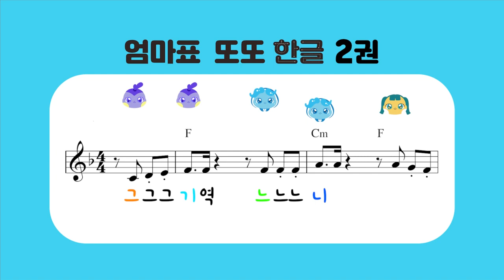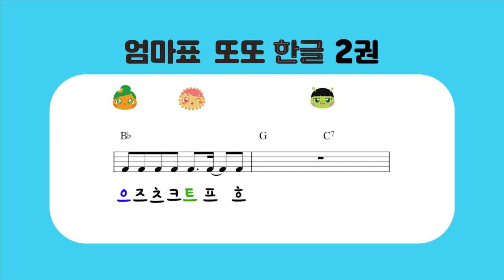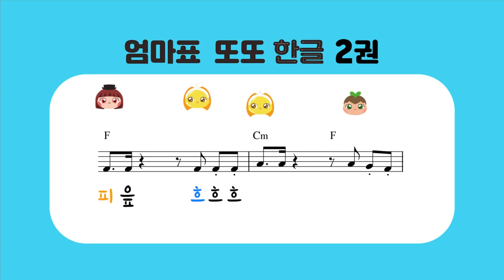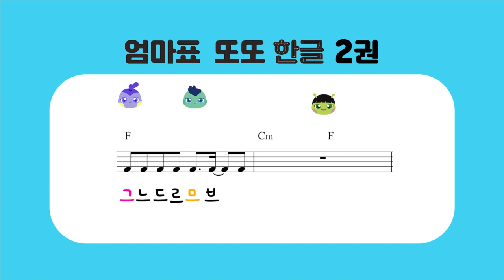엄마표 또또 한글 2권_10회 듣기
1. 결합 원리에 맞춘 한글 학습법
영어만 파닉스가 있는 게 아니다. 한글도 파닉스를 배우듯 익히면 훨씬 쉽다. 영어 파닉스처럼 ‘그, 아, 음―감’, ‘드, 아, 을―달’, ‘브, 아, 음―밤‘으로 읽는 방식을 도입하여 아이들이 자연스럽게 받침 글자를 받아들일 수 있도록 했다.

2. 중독성 있는 멜로디와 쉬운 가사, 또또송 2탄
‘1회 듣기, 3회 듣기, 10회 듣기, 반주 듣기’ 총 4가지 버전으로 QR코드만 찍으면 언제 어디서든 즐거움이 팡팡 터진다. 중독성 있는 멜로디와 쉬운 가사가 학습하는 내내 머리에 맴돌며 학습의 즐거움을 더해준다.

3. 모든 챕터 스티커 234장 제공
따라 쓰기, 반복 쓰기만 하는 공부는 재미없다. 무려 234장의 스티커로 재미와 즐거움을 2배로 높였다. 저자가 직접 개발한 귀엽고 예쁜 캐릭터들을 따라가다 보면 어느새 두툼한 한글책 한 권이 완성된다.

4. 연필 체조로 손의 힘을 꽉!
글씨를 쓰기 전에 꼼질꼼질 연필 체조를 하며 연필 바르게 잡는 법을 익히는 동시에 손의 힘까지 기른다.